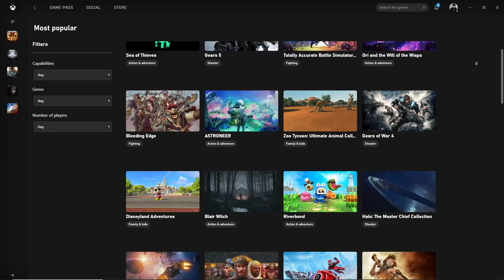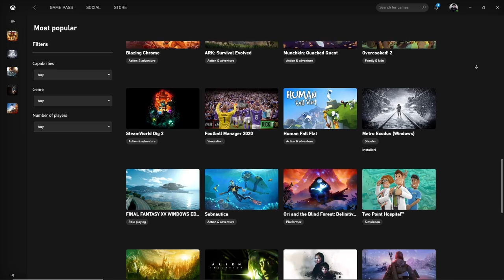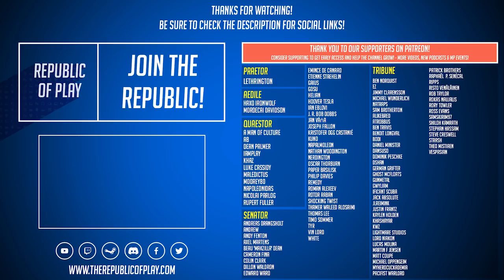Better Than XCOM? Gears Tactics Gameplay Review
A New Gears game is out! Gears Tactics is an XCOM like Tactics game with a focus on story. With no sandbox elements to speak of, can this game really compete with XCOM?  This review breaks down what is unique about it and the best place to play it.